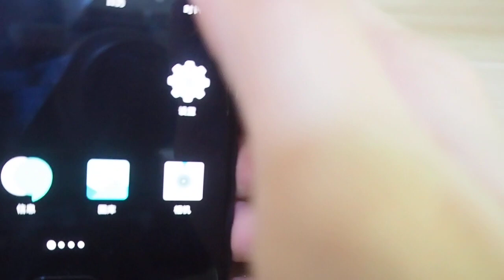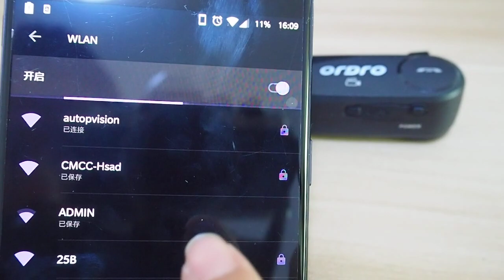EP5 connects to WIFI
1. Long press the power button - LED green
2. Short press the power button - LED yellow
3. Turn on the phone, look for WIFI-WP5 and connect